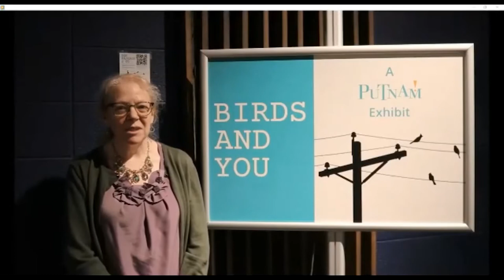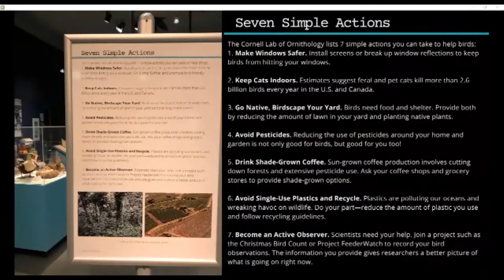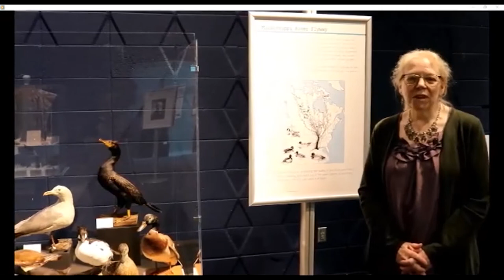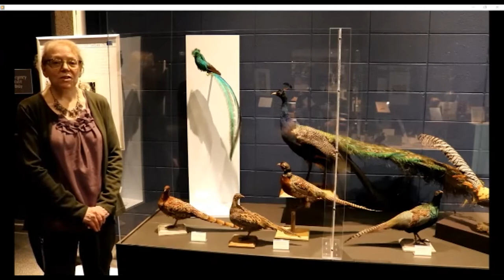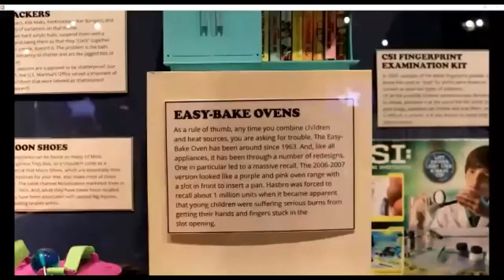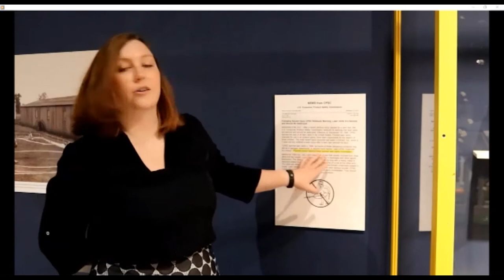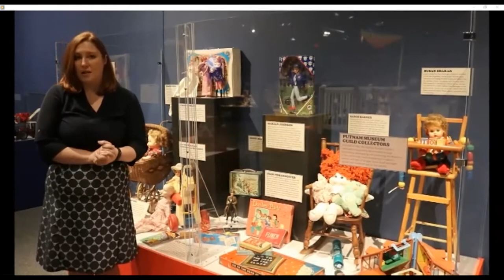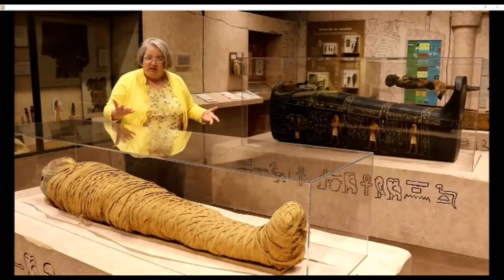Topic: Putnam Museum Tour